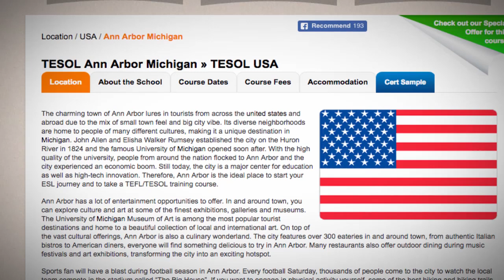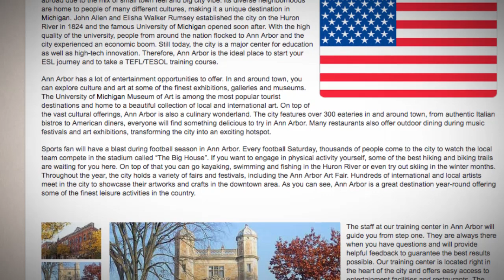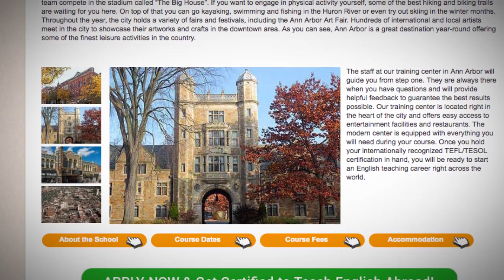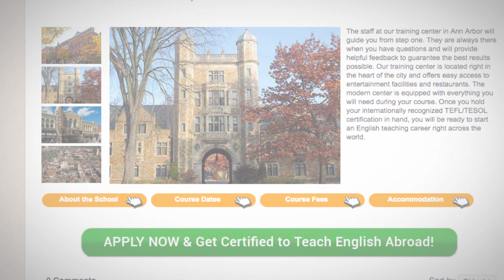Combined TEFL / TESOL Course in Ann Arbor, USA | Teach & Live abroad!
The charming town of Ann Arbor lures in tourists from across the united states and abroad due to the mix of small town feel and big city vibe. Its diverse neighborhoods are home to people of many different cultures, making it a unique destination in Michigan. John Allen and Elisha Walker Rumsey established the city on the Huron River in 1824 and the famous University of Michigan opened soon after. With the high quality of the university, people from around the nation flocked to Ann Arbor and the city experienced an economic boom. Still today, the city is a major center for education as well as high-tech innovation. Therefore, Ann Arbor is the ideal place to start your ESL journey and to take a TEFL/TESOL training course.

Ann Arbor has a lot of entertainment opportunities to offer. In and around town, you can explore culture and art at some of the finest exhibitions, galleries and museums. The University of Michigan Museum of Art is among the most popular tourist destinations and home to a beautiful collection of local and international art. On top of the vast cultural offerings, Ann Arbor is also a culinary wonderland. The city features over 300 eateries in and around town, from authentic Italian bistros to American diners, everyone will find something delicious to try in Ann Arbor. Many restaurants also offer outdoor dining during music festivals and art exhibitions, transforming the city into an exciting hotspot.

Sports fan will have a blast during football season in Ann Arbor. Every football Saturday, thousands of people come to the city to watch the local team compete in the stadium called “The Big House”. If you want to engage in physical activity yourself, some of the best hiking and biking trails are waiting for you here. On top of that you can go kayaking, swimming and fishing in the Huron River or even try out skiing in the winter months. Throughout the year, the city holds a variety of fairs and festivals, including the Ann Arbor Art Fair. Hundreds of international and local artists meet in the city to showcase their artworks and crafts in the downtown area. As you can see, Ann Arbor is a great destination year-round offering some of the finest leisure activities in the country.

The staff at our training center in Ann Arbor will guide you from step one. They are always there when you have questions and will provide helpful feedback to guarantee the best results possible. Our training center is located right in the heart of the city and offers easy access to entertainment facilities and restaurants. The modern center is equipped with everything you will need during your course. Once you hold your internationally recognized TEFL/TESOL certification in hand, you will be ready to start an English teaching career right across the world.

Find out more about taking a TEFL course in Orange County